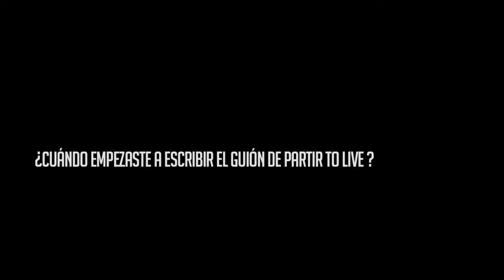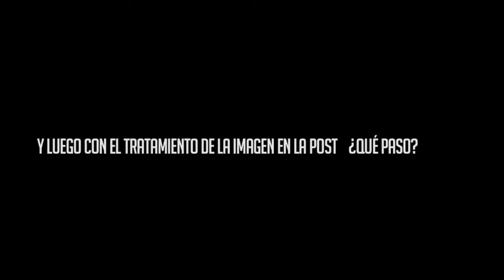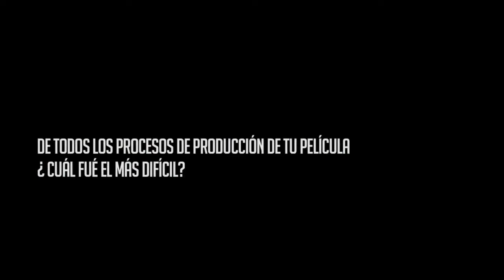Entrevista a Domingo Garcia Huidobro, director de la película "Partir to live", en Disorder TV